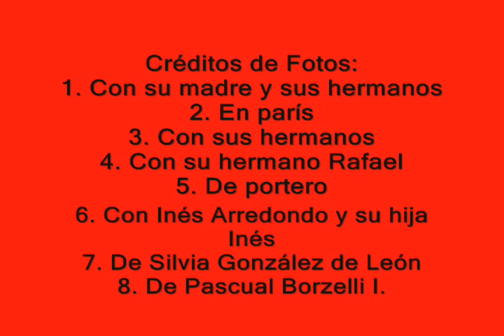Tomás Segovia-oct-2011.wmv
lectura postrera del poeta hispanomexicano, Tomás Segovia, en Michoacán, octubre de 2011